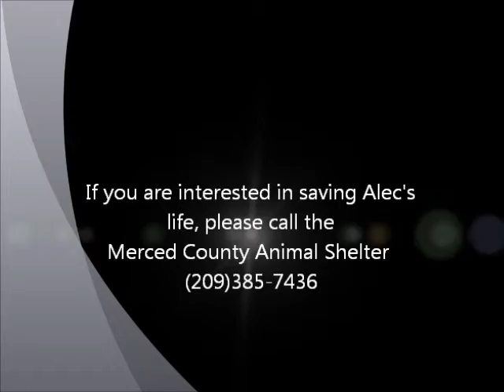Alec Guinness ID 106116